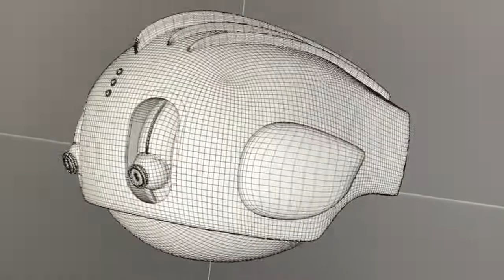Test ship build